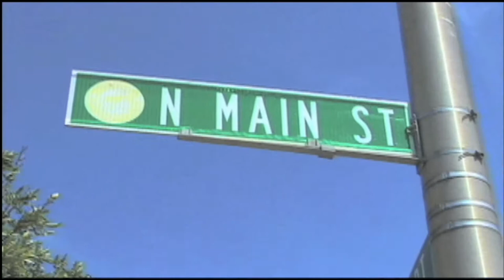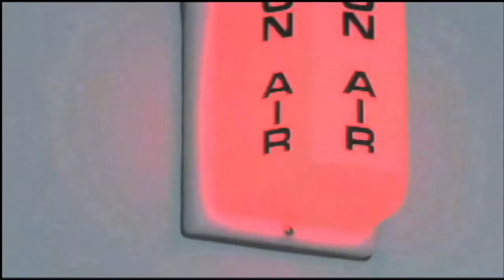1 North Main - 338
Mayor Bill Carpenter's Summer Concert Series at Heights Crossing